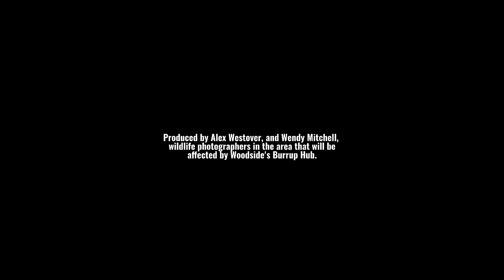Underwater: Sound is everything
In the ocean, sound is everything. Without it, whales and dolphins are partially blind and their world is dark.

And right now, fossil fuel giant Woodside is getting ready to seismic test off the coast of Western Australia.

If Woodside’s plans go ahead, they will set off extremely loud seismic blasts along this critical whale migration route - for up to 70 days straight. This could disrupt mating, migration, feeding and navigation abilities for blue whales, humpbacks and countless other species that call this place home.

Be a voice for wildlife and tell Woodside to walk away from their destructive gas drilling project

Video Credit: Alex Westover